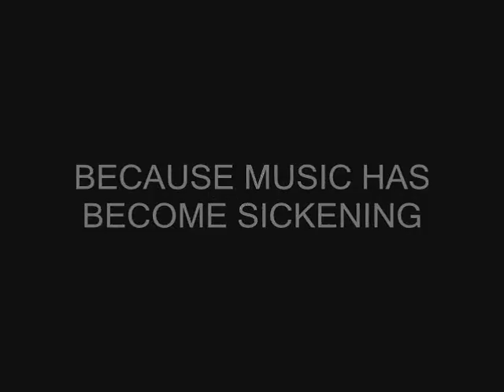The Resume Video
Volcano... born Chris Fortson in Detroit MI. High School Graduate... College Dropout... Music Artist, Producer, and entrepreneur. Started off as "The Invincible" as a solo artist, later growing to "Volcano" a part of the group Natural Disasters. Emerging from the rubble returning to solo status he founded Volcanic Productions, Cheat Code Publishing and Invincible Entertainment which later became I-ENT Records L.L.C.. Though a solo rap artist and C.E.O. he is also a member of the Rock / Blues / Funk band "Cody Stagefright" of Mount Clemens MI.

His focus has always been to make Good Music. His talents have been shown in numerous areas across Detroit and has spread to areas such as New York City, Atlanta, Oakland CA, and Chicago just to name a few. He's built a great rapport with many artists and studios for his writing, production, song presence and superb ear as a mix engineer.

Currently he is releasing his solo debut album "The Resume" simultaneously with the album for the Band Cody Stagefright. He feels the possibilities for success are endless with the collections of songs comprised for this album. In his words "Before you face the world you must face yourself", he has done so and is ready to deliver what the world has been missing... Good Music.